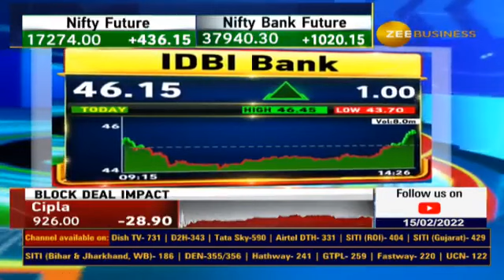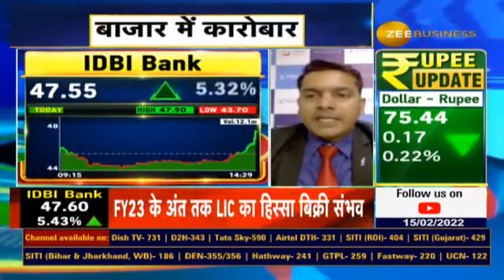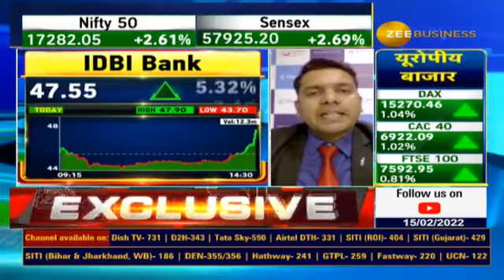IDBI Bank Divestment Will Complete In This Financial Year, Which Stock Will Get Benefits?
🔸IDBIBank के विनिवेश से जुड़ी बड़ी खबर
🔸इसी वित्त वर्ष पूरा होगा IDBI बैंक का विनिवेश
🔸तीन हफ्ते में EoI पर अंतिम फैसला संभव
🔸FY23 के अंत तक LIC का हिस्सा बिक्री संभव

जानिए पूरी खबर अनुराग शाह से...